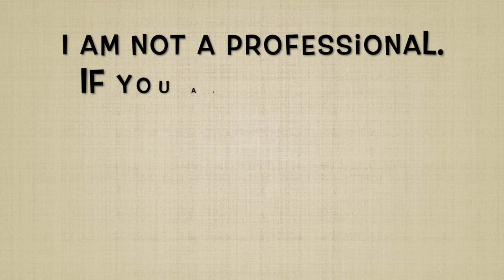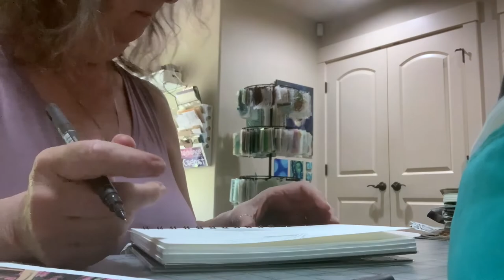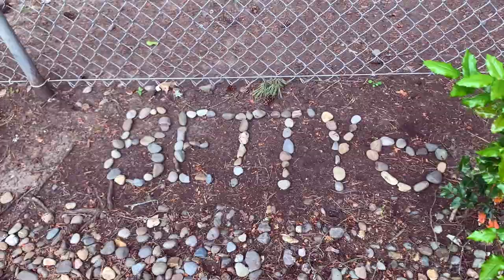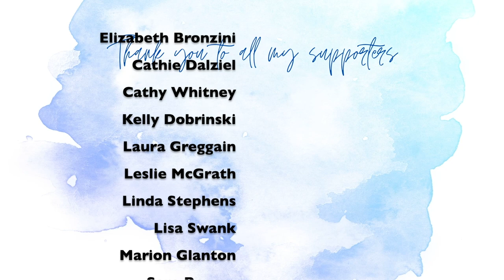My Week In Review 5-22-22 To 5-28-22